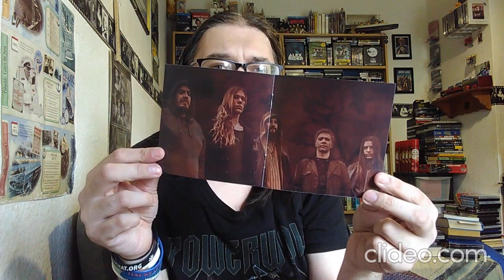Apocalypse Orchestra - The End is Nigh (Debut Album)